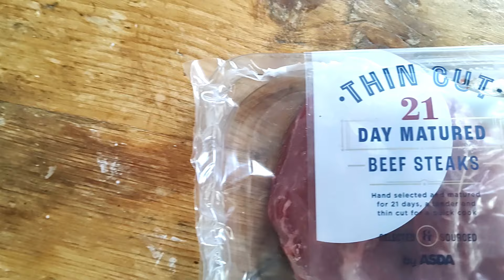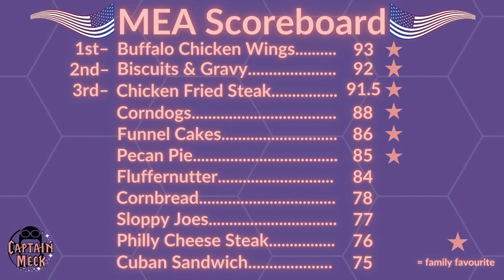A Brit Tries Chicken Fried Steak!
Part of the Meck Eats America series where a Brit makes and eats classic American foods.